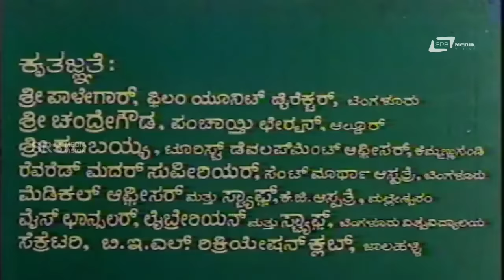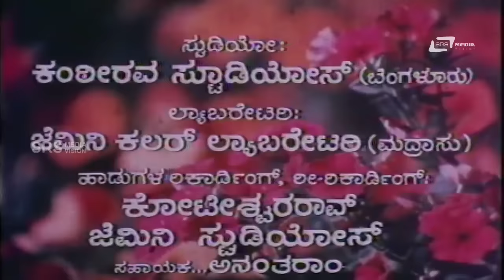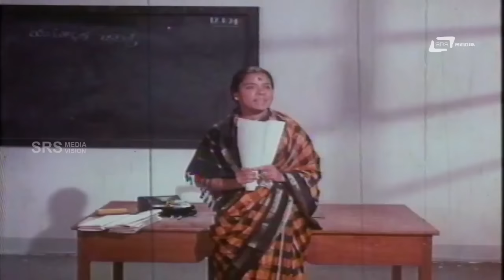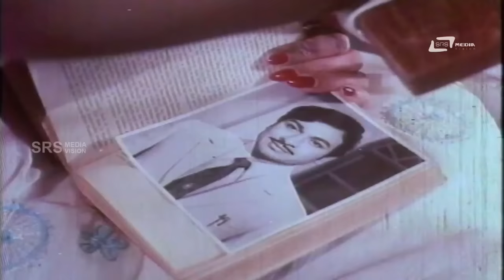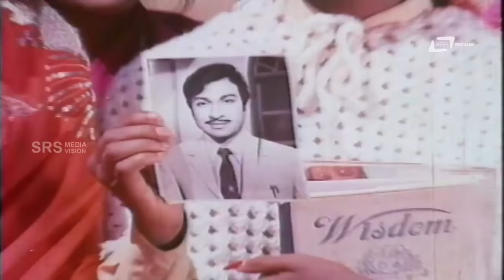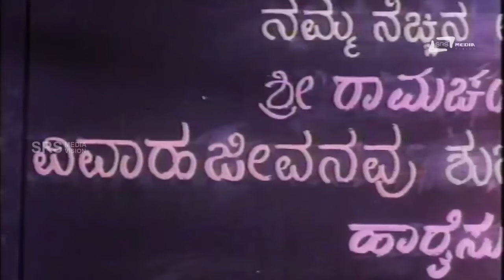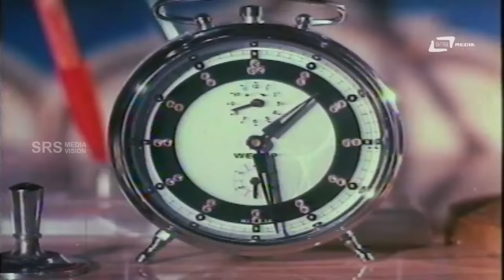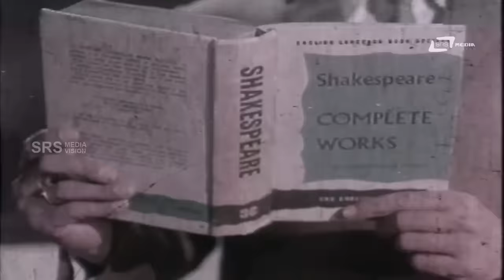Eradu Kanasu | ಎರಡು ಕನಸು | Kannada Full Movie | Dr.Rajkumar | Manjula | Kalpana | Romantic Movie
Watch  Dr.Rajkumar & Kalpana playing lead role from the film Eradu Kanasu . Also starring Kalpana and Manjula, K.S.Ashwath and Others on Srs Media Vision Full Movie Channel..!!!
Film:  ERADU KANASU
Starcast:  Dr. RAJKUMAR, KALPANA AND MANJULA
Director: DORAI BHAGWAN
Producer: DORAI BHAGWAN
Banner:  ANUPAM MOVIES
Year: 1974
Songs:
01. Endu Ninna Noduve
02. Endendu Ninnanu Marethu
03. Baadi Hoda Balliyinda Hoovu
04. Poojisalende Hoogala Thande
05. Thamnam Thamanam
Singers: P B Srinivas, Vani Jayaram, S.Janaki
Lyrics: Chi Udayashankar, Sri Raghavendra Swamy